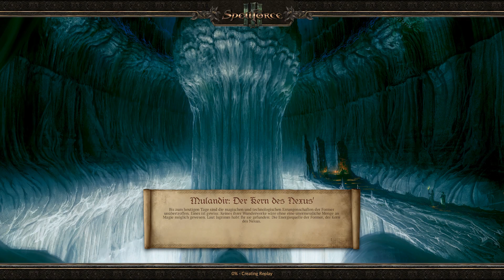DokugaCoop LP: Spellforce 3 - Part 35 (Deutsch) - Myraaah!